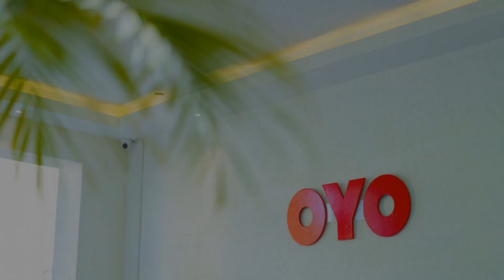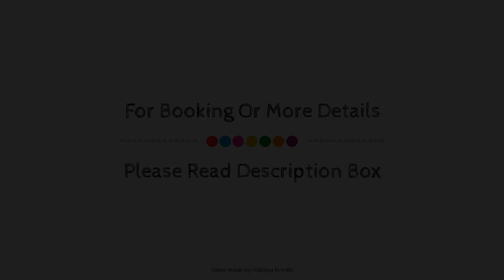Collection O 9570 Pulse Impulse Bnb, New Delhi and NCR, India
About Property:
Located in South Delhi, Hotel Pulse Impulse is a perfect starting point from which to explore New Delhi and NCR. The hotel offers a wide range of amenities and perks to ensure you have a great time. Facilities like 24-hour room service, free Wi-Fi in all rooms, 24-hour security, daily housekeeping, 24-hour front desk are readily available for you to enjoy. Guestrooms are designed to provide an optimal level of comfort with welcoming decor and some offering convenient amenities like internet access – wireless (complimentary), non smoking rooms, air conditioning, wake-up service, desk. Recuperate from a full day of sightseeing in the comfort of your room or take advantage of the hotel's recreational facilities, including fitness center, garden. Convenience and comfort makes Hotel Pulse Impulse the perfect choice for your stay in New Delhi and NCR.
Searching For
1. Collection O 9570 Pulse Impulse Bnb - New Delhi and NCR
2. Collection O 9570 Pulse Impulse Bnb - New Delhi and NCR Virtual Tour
3. Collection O 9570 Pulse Impulse Bnb - New Delhi and NCR Rooms
4. Collection O 9570 Pulse Impulse Bnb - New Delhi and NCR Amenities
5. Collection O 9570 Pulse Impulse Bnb - New Delhi and NCR Videos
6. Collection O 9570 Pulse Impulse Bnb - New Delhi and NCR Offers
7. Collection O 9570 Pulse Impulse Bnb - New Delhi and NCR Deals
Audio Credit:
Track Title: Blank Slate
Artist: VYEN